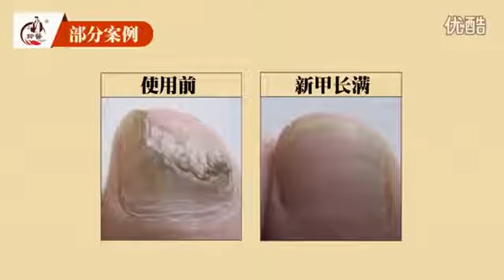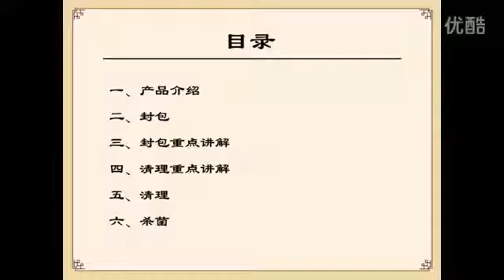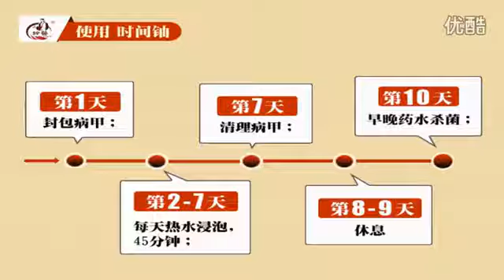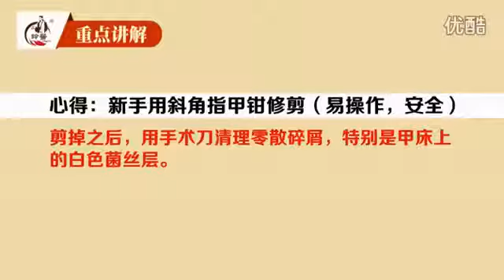铃医灰甲净 灰指甲 软甲膏 杀菌水 铃医中药世家 脚气 脚癣 真菌感染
本集完整內容： 身體健不健康，「指甲」狀態現端倪！除了外觀，指甲顏色也可以分辨，而醫師說指甲和器官兩者間確實有一定.

本集完整內容： 身體健不健康，「指甲」狀態現端倪！除了外觀，指甲顏色也可以分辨，而醫師說指甲和器官兩者間確實有一定. 本集完整內容：.